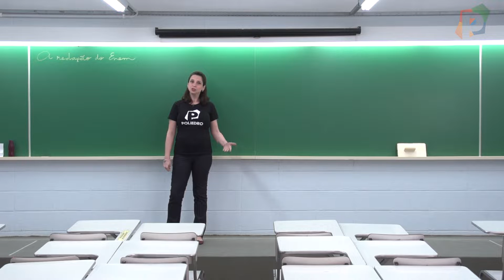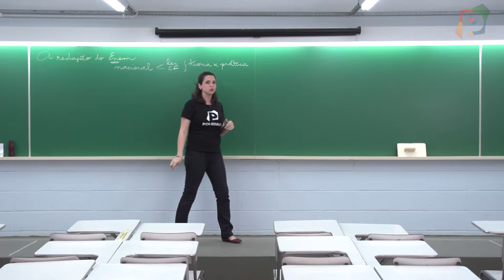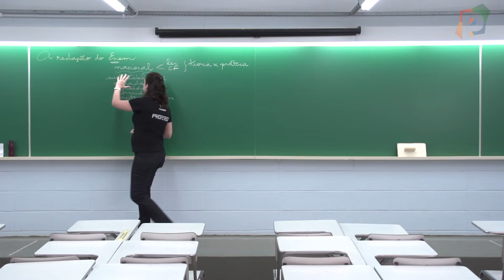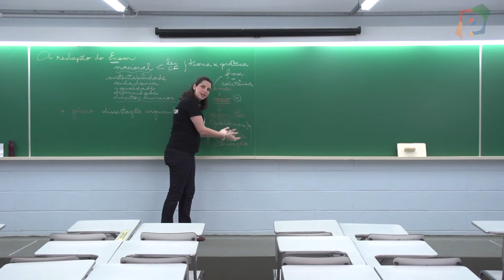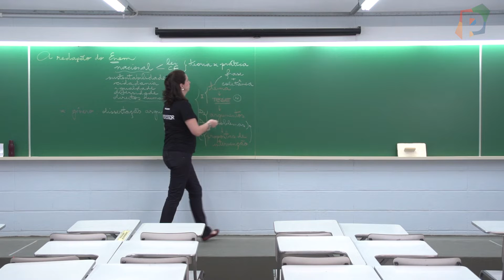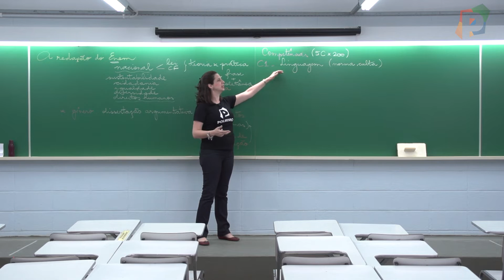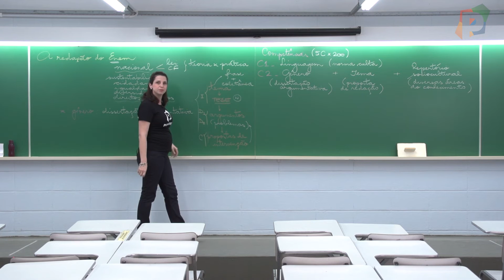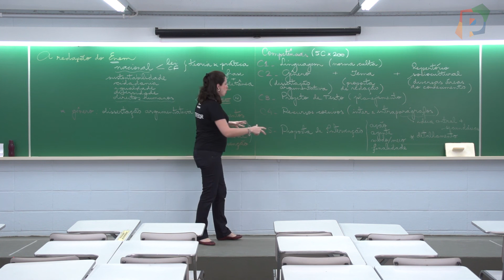Videoaulas Poliedro | Enem | Estrutura de Redação do Enem - Parte 1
Está disponível a primeira videoaula aberta ENEM para os estudantes de todo o Brasil! Começamos nosso ciclo de estudo com a professora de redação do Curso Poliedro, Fernanda Zara, abordando a estrutura de redação do ENEM. Esse é o primeiro passo rumo a nota 1000!